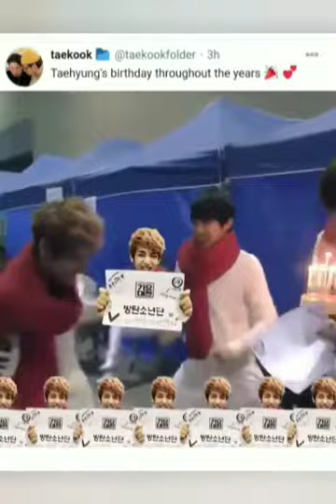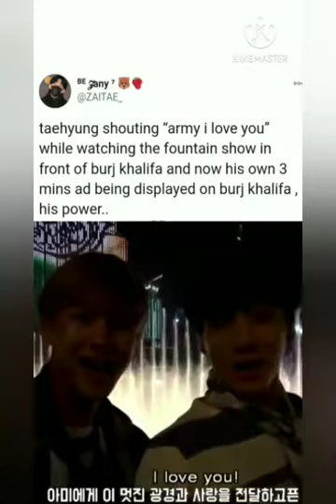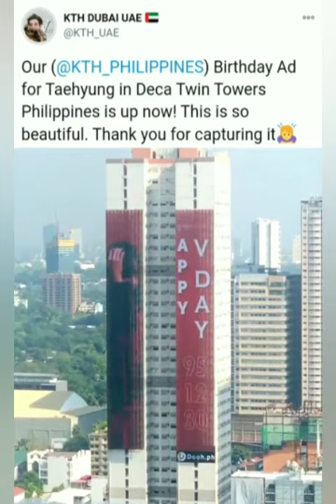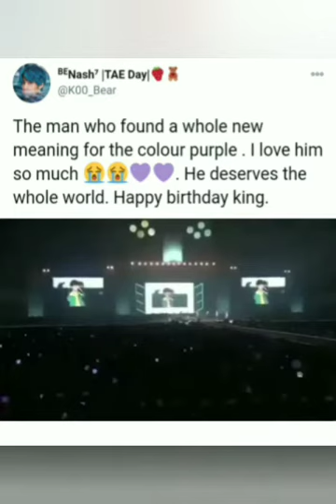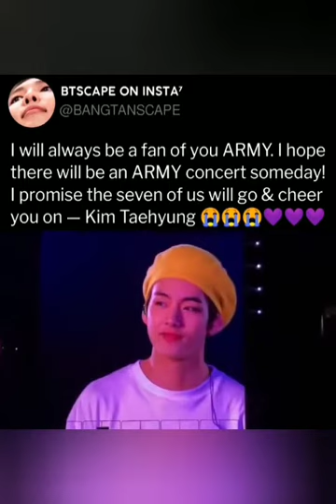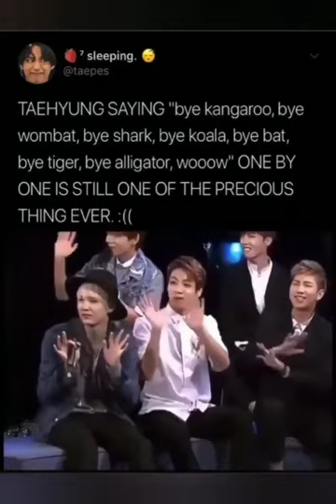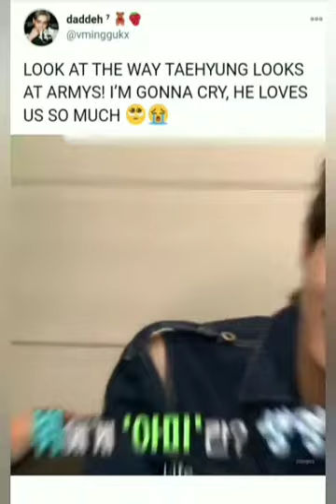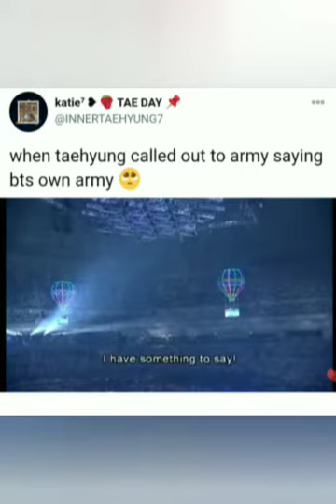Taehyung and ARMY loves each other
This video is not used for illegal sharing. No need to send strike.